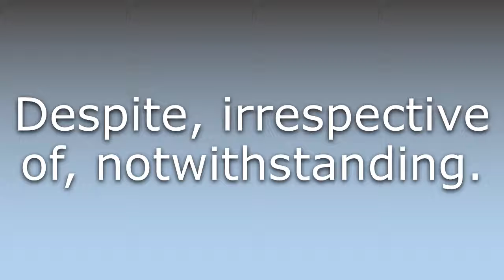What does In spite of mean?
What does In spite of mean in English? Learn the meaning of the word In spite of! How to Pronounce In spite of. Expand your vocabulary, learn words.